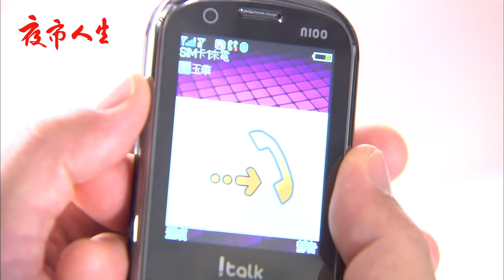夜市人生 EP828